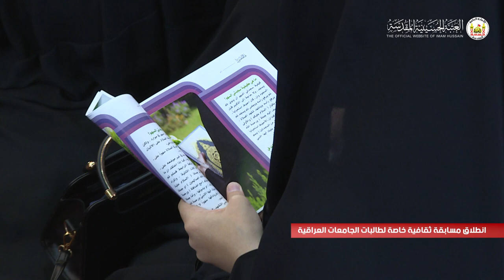مسابقة خاصة لطالبات الجامعات العراقية